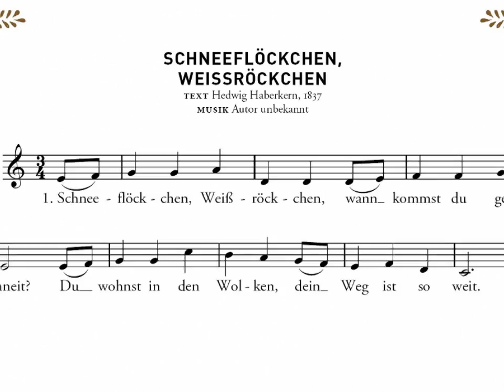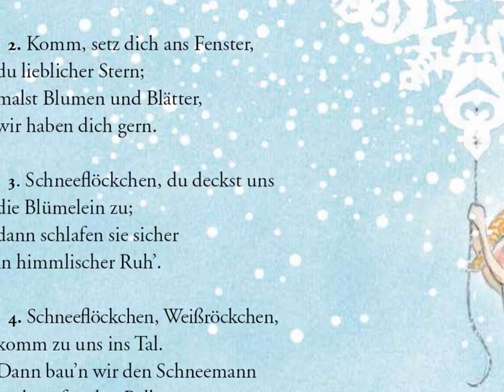Schneeflöckchen, Weissröckchen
Jens Schlichting, Klavier
Ein Beispiel aus der neuen CD "24 Weihnachtsfantasien"
altbekannte Weihnachtslieder, auf dem Klavier improvisiert. Zum Zuhören & zum Mitsingen.
Das Buch zur CD mit Noten Texten und wunderschönen fantasievollen Illustrationen von Sandra Ribowski erscheint 2017.